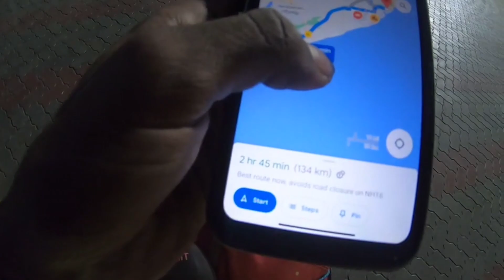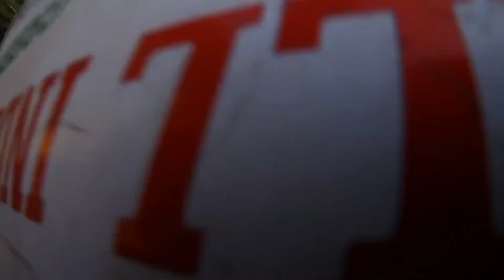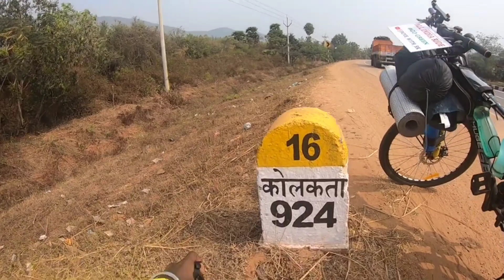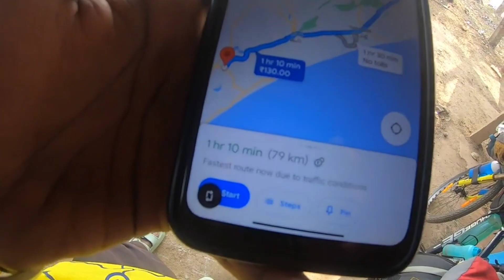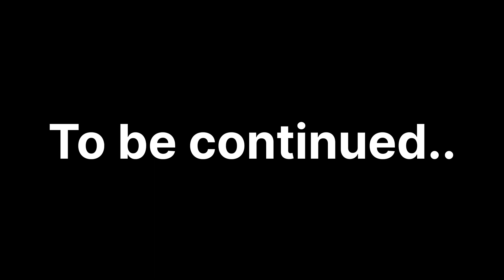Coimbatore 🇮🇳 To Nepal🇳🇵 Cycle Ride| Thala Ajith 😍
Instagram -rove with rk